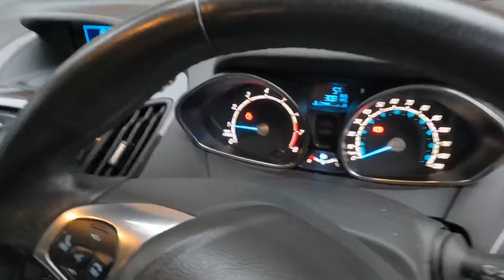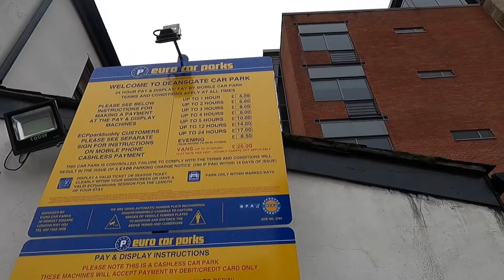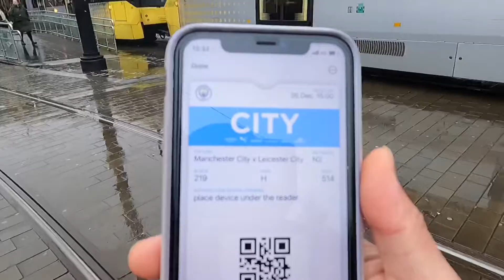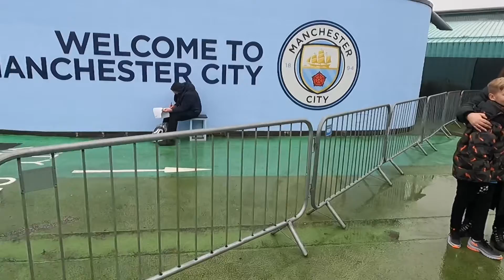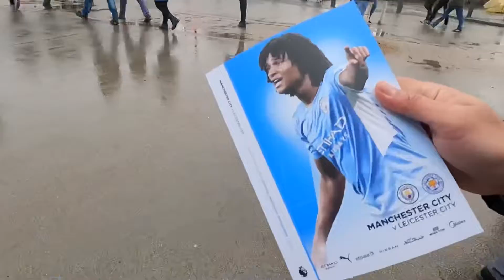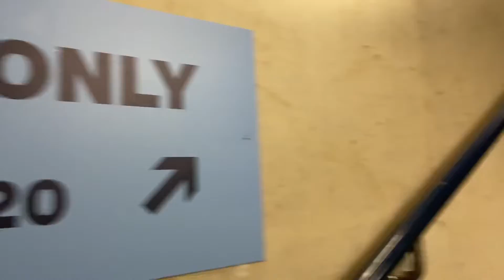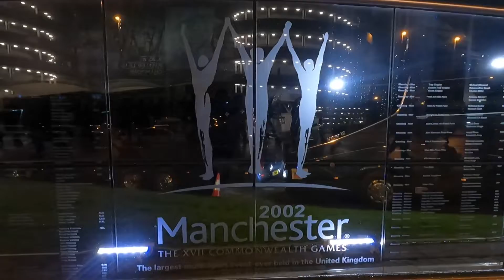Vlog two Indonesian friends watching football at Etihad stadium England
Filming:
GoPro Hero 9
GoPro Battery and Charger
GoPro Accessories
Portable Charger

Cooking:
Windproof Gas Stove
Camping Cookware Set
Camping Gas
Portable Blender
Camping Stove Windshield
Hot Liquid Flask

Camping:
Rechargeable Camping Light
Folding Camping Chair
Camping Sleeping Mat
Camping Ground Mat
Camping Table
Sleeping Bag
Inflatable Camping Mat

Clothing:
Hiking Boots
Hiking Boots (low)
Reflective Cycling Jacket
Neck Warmer
Thermal Winter Hat
Bike Sunglasses
Waterproof Gloves
Outdoor Hiking Gloves
Casio Waterproof Watch
Beanie Hat

Bike:
Brompton Borough Bag
Brompton Rack Set
Bike Pannier Bag
Waterproof Dry Bag

Bike Maintenance:
Chain Cleaner and Degreaser
WD-40 Rust Protection
Bike Cleaning Tool Kit
Chain Lubricant
Bike Cleaning Spray